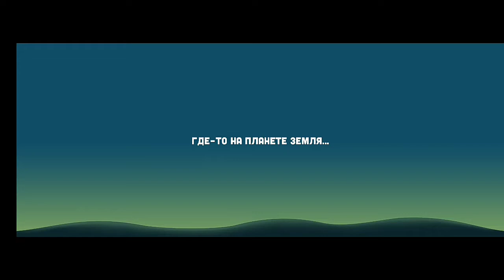Zombie Catchers - Tutorial BB Allowed in 1:13.167 Minutes [Former World Record]